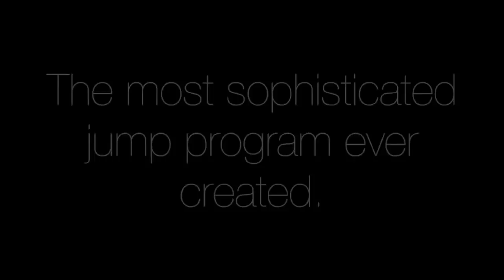Klay Thompson Full Highlights vs Nets (2017.11.19) - 23 Pts, 10 Reb, The SAVIOR!